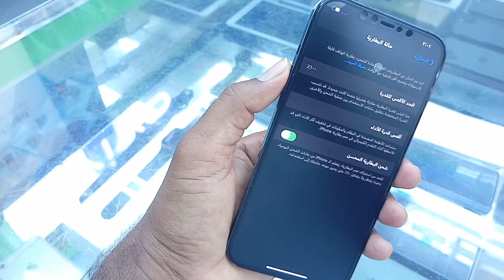iPhone 12pro max 512GB Review and price, used iphone 12pro max price in Saudi Arabia,